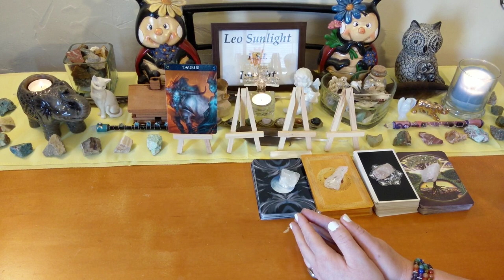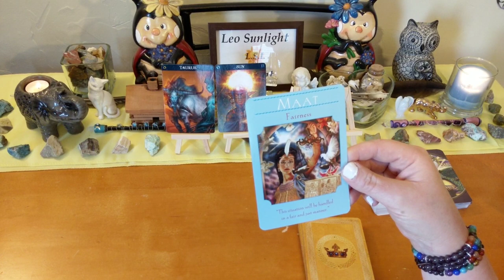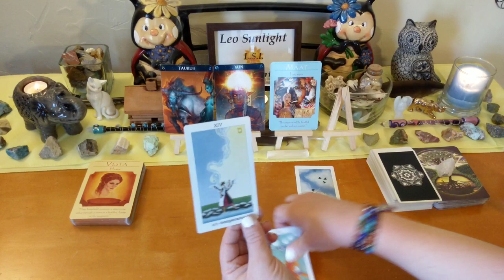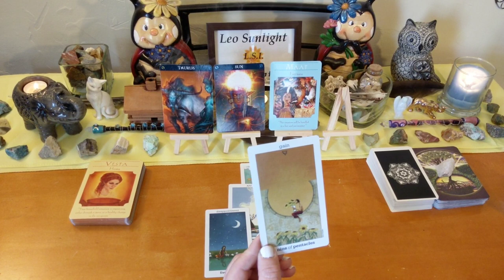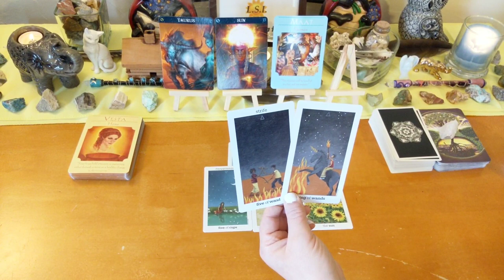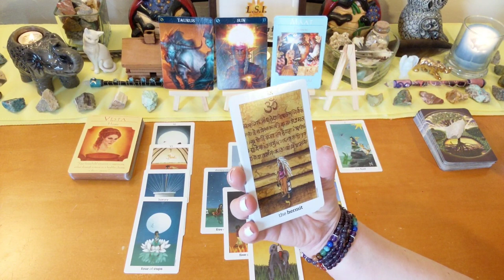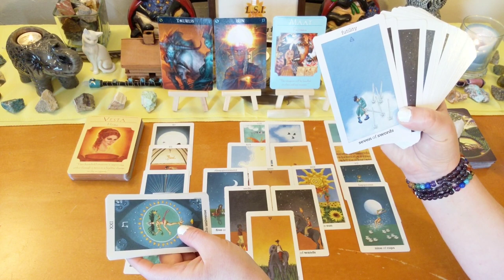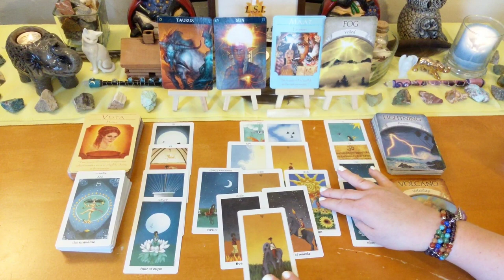Taurus Mid August 2019 ♉ Justice is Here & You are Taking Your Power Back ⚔ General Reading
This reading is for Taurus in your sun, moon, rising or Jupiter. Click the settings icon above ^ if you would like to speed up this reading, next to the cc button.